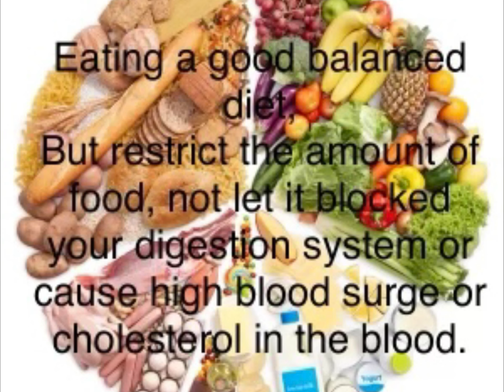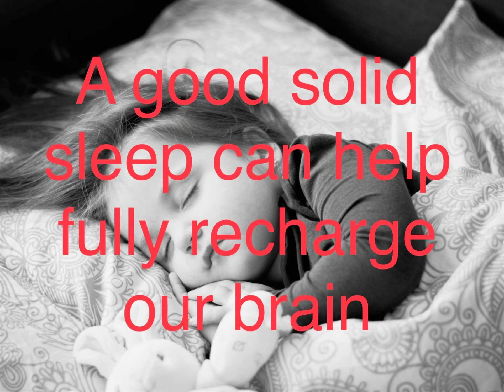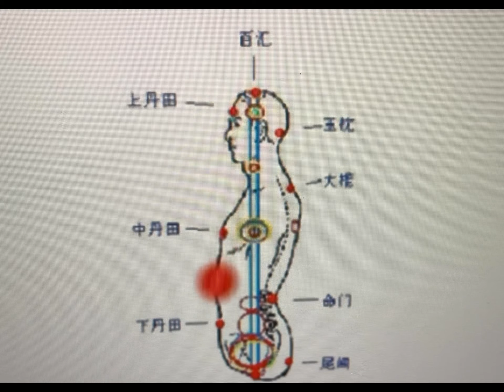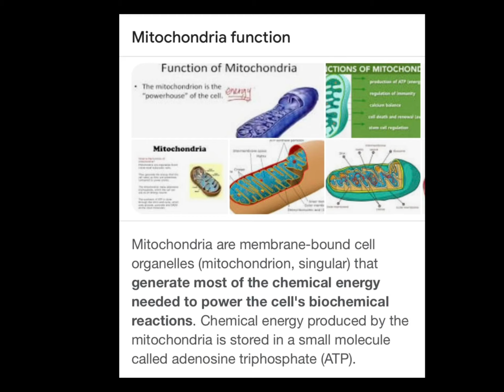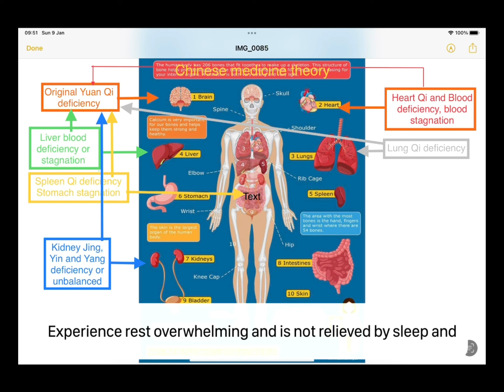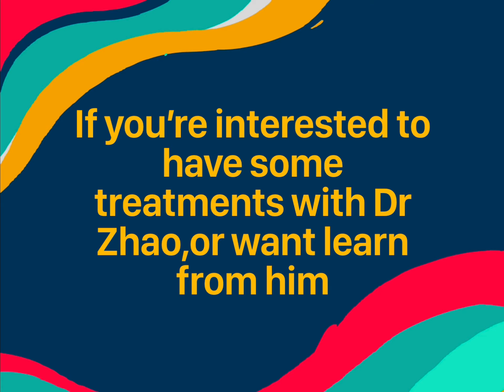How to treat tiredness or chronic fatigue, how to get more energy?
Dr Zhao's unique neck TuiNa, and body's Caiqiao treatment, first free the restriction caused by muscular skeleton system , can gradually open all body's meridians, greatly improve the brain circulation, free the nerves from brain to the body, or body to the brain, strength the bonds between the brain and body. Achieving the harmony of Yin andYang , Qi and blood . Thus, whole body's functional can be greatly improved, such as immune systerm, respiration system, hormone balance system, digestion system, circulation systerm, etc . Especially the brain will manage and distribute the body's energy more efficiently. The big band energy will reach the body more easily. If you are interested to have some treatments with Dr Zhao or want learn his Tuina-Caiqiao technique, please thanks